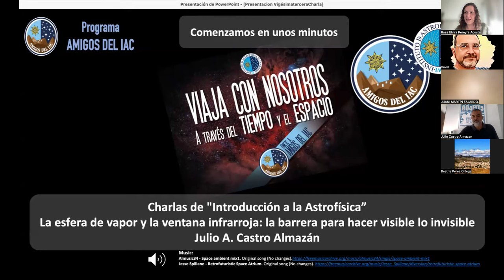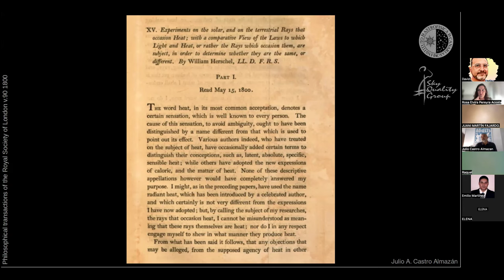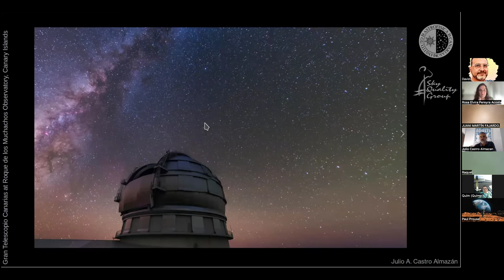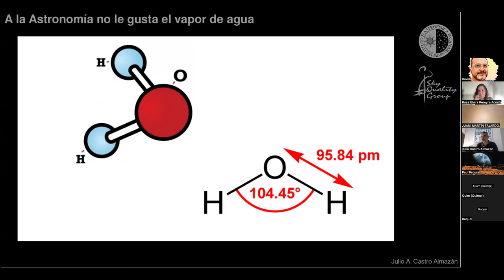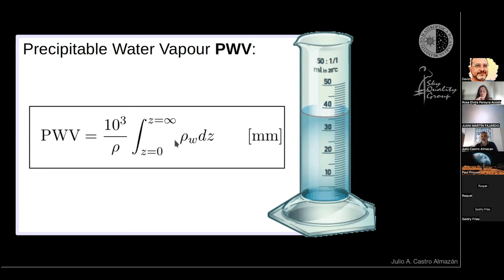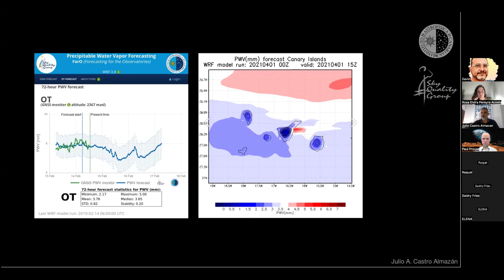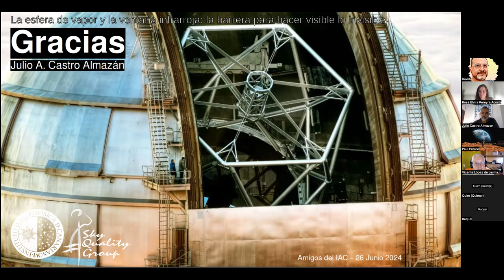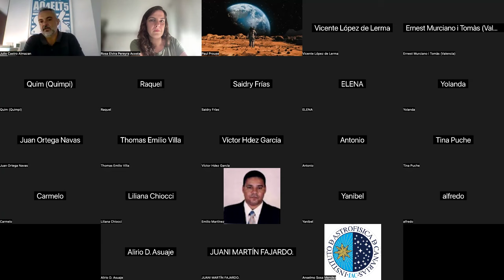Charla "La esfera de vapor y la ventana infrarroja: la barrera para hacer visible lo invisible "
Charla de la actividad “Charlas de Introducción a la Astrofísica” impartida por Julio Castro Almazán, especialista en Caracterización de Observatorios Astronómicos y Óptica Atmosférica en el  Instituto de Astrofísica de Canarias (IAC).

Esta actividad, organizada por el programa “Amigos del IAC”, tiene un marcado carácter divulgativo y está orientada a un público interesado en iniciarse en los misterios del Universo y conocer la labor del IAC en investigación y desarrollo tecnológico en astrofísica.

Más información sobre el programa “Amigos del IAC” y las actividades que organiza para sus miembros

Únete al programa “Amigos del IAC” respondiendo a esta breve encuesta para conocer mejor tus intereses y expectativas

Realización: Elvira Pereyra
Producción: Oficina de Transferencia y Acciones Institucionales (OTAI) del IAC
Difusión: Unidad de Comunicación y Cultura Científica del IAC (UC3)
Archivo: IAC